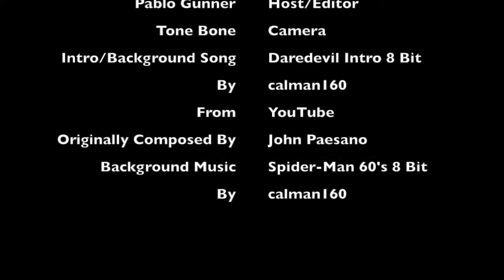Santa Fe Comic Con 2017 Nerdy Q&A with DD & Spidey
Pablo Gunner does some nerdy Q&A with a Daredevil and Spider-Man Homecoming cosplayers. The background music are not ours.They are created by and belong to Calman160. We have his permission to use them.